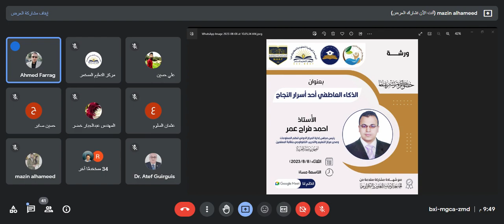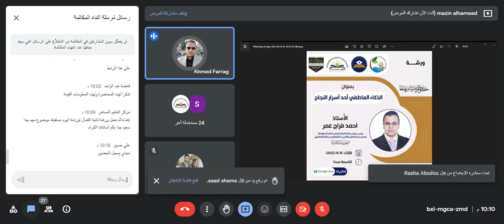ورشةً بعنوان (الذكاء العاطفي أحد اسرار النجاح)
اقام قسم الشؤون العلمية وشعبة الارشاد النفسي والتوجيه التربوي في الجامعة الوطنية للعلوم والتكنولوجيا بالتعاون مع منصة Future Meta Academy وأكاديمية رُشُد للتنمية والتدريب / لبنان ورشةً بعنوان (الذكاء العاطفي أحد اسرار النجاح) قدمها (الأستاذ احمد فراج عمر) رئيس مجلس إدارة المركز الدولي لنظم المعلومات ومدير مركز التعليم والتدريب التكنولوجي بنقابة المعلمين من جمهورية مصر العربية. وذلك يوم الثلاثاء (8/8/2023) الساعة التاسعة مساءً على .Google Meet
الذكاء العاطفي هو القدرة على فهم وإدارة العواطف الخاصة بك وعواطف الآخرين. وهو من المهارات الأساسية التي تُعد مهمة للنجاح في الحياة الشخصية والمهنية. هدفت ورشة الذكاء العاطفي إلى تزويد المشاركين بفهم أعمق لمفهوم الذكاء العاطفي ومهاراته، وكيفية تطويرها وتطبيقها في حياتهم الشخصية والمهنية.